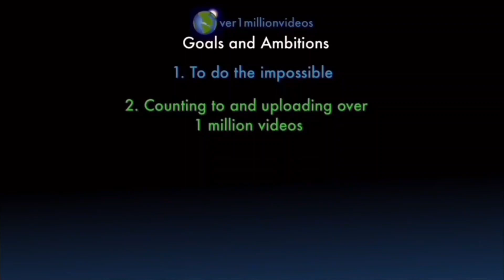Counting to ONE MILLION!!, This is Number 107,183